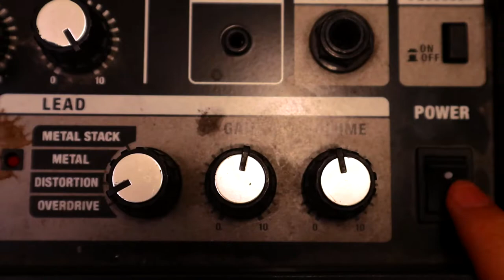Cloud 9 - Evelynn Smith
For my A Level Media coursework
song: Cloud 9 by Beach Bunny